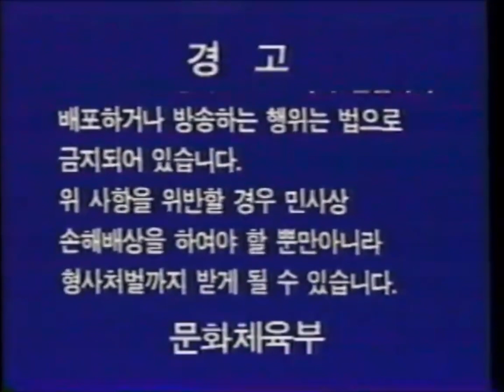South Korean Warning Scroll (aged 18) (1994)